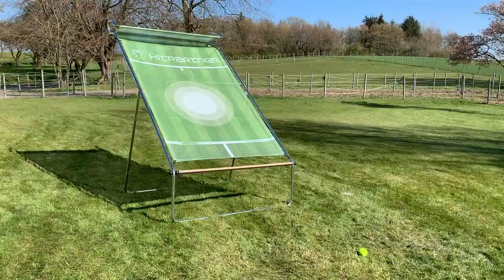ENDLICH wieder TENNIS 😍 | HITPARTNER Ballwand | Quarantäne Überleben #5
Moin, Freunde!
Endlich kann ich wieder einigermaßen meiner Lieblingsbeschäftigung nachgehen, dank dieser überraschend hilfreichen "Ballwand". Ich hätte am Anfang kaum damit gerechnet, dass man damit wirklich so viel Spaß haben kann, aber seht selbst!
Ich hoffe, ich kann Euch mit diesem Video ein wenig durch diese schwierige und oft langweilige Zeit helfen! Über Videovorschläge, Anmerkungen etc. freue ich mich immer sehr!

Bleibt gesund und fröhlich

Frederik